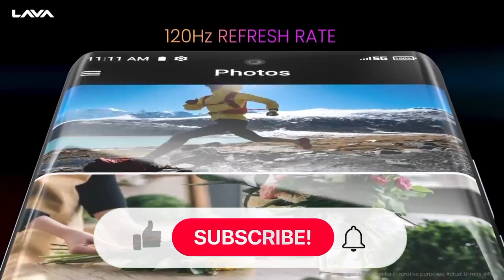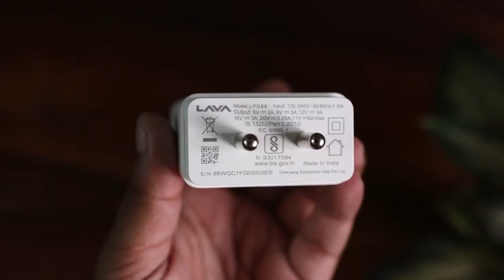Lava Agni 2 5G Price in Big Billion Day Sale 2023 😍😍 | Review Firm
Is video me mene aapko Lava Agni 2 5G Price in Big Billion Day Sale 2023 Smartphone ke bare mein bataya hai jo aap 2023 mein  buy kar sakte hai, hope aapko video pasand aayega.

Today I want to show you Lava Agni 2 5G Price in Big Billion Day Sale 2023 😍😍 | Review Firm

My useful gadgets paid link - 👇👇👇👇
► Boya Mic
► Studio Mic
► MY LAPTOP

Topic Covered:-
1) big billion day flipkart 2023 lava agni 2 5g
2) lava agni 2 5g price in amazon great indian sale 2023
3) big billion day flipkart 2023 lava agni 2 5g price
4) lava agni 2 5g amazon great indian sale
5) great indian festival amazon 2023 lava
6) lava agni 2 5g big billion day price 2023
7) big billion day flipkart 2023 lava mobile
8) lava agni 2 5g flipkart big billion day 2023
9) lava agni 2 5g big billion day price
10) flipkart big billion day 2023 lava agni 2

Also Check -

Review Firm